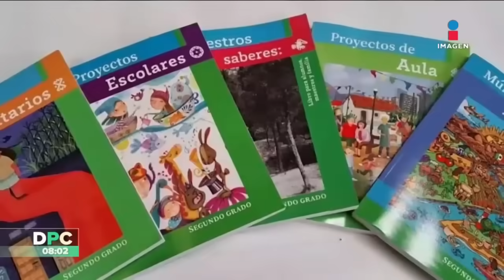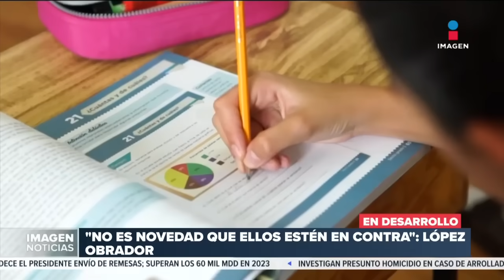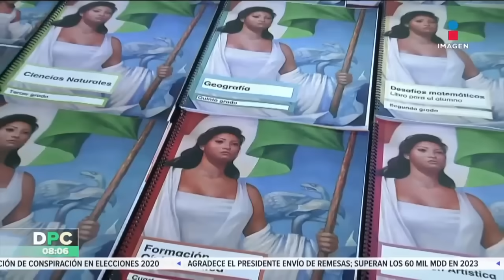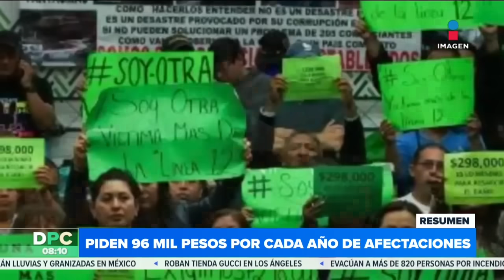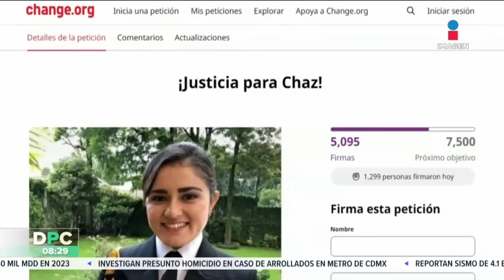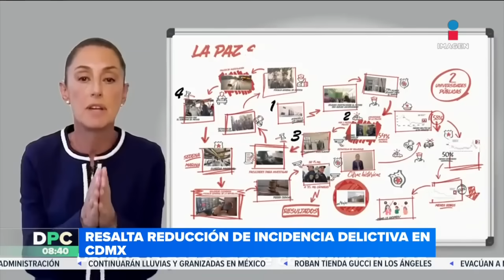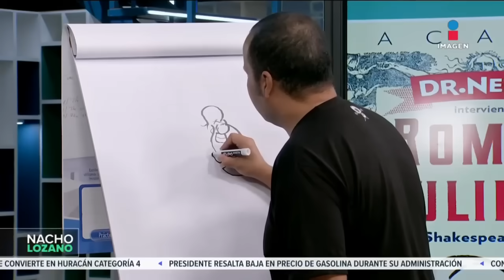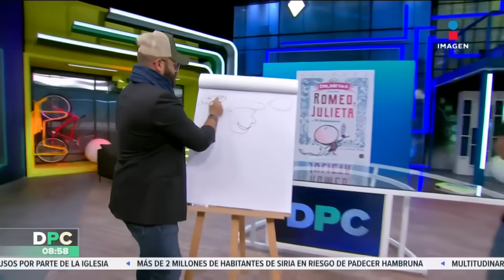DPC con Nacho Lozano | Programa completo del 3 de agosto de 2023